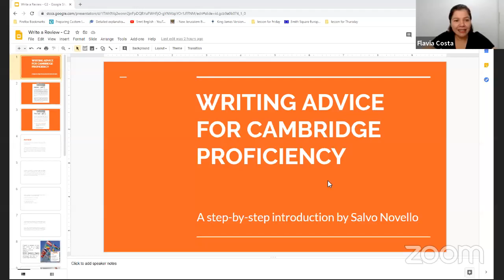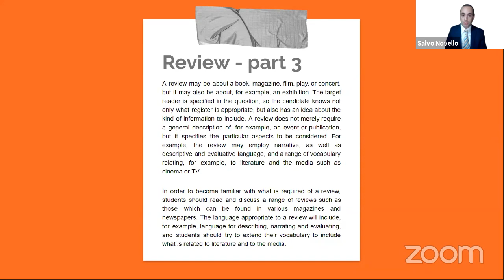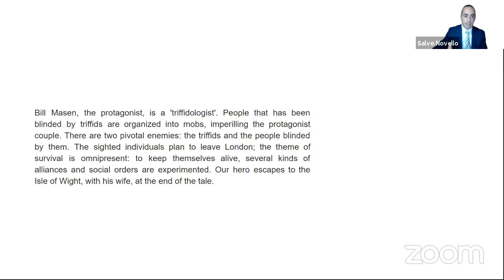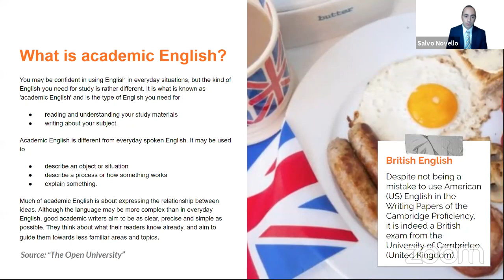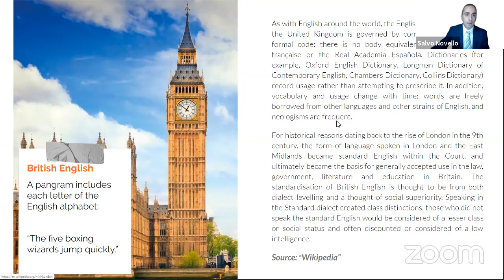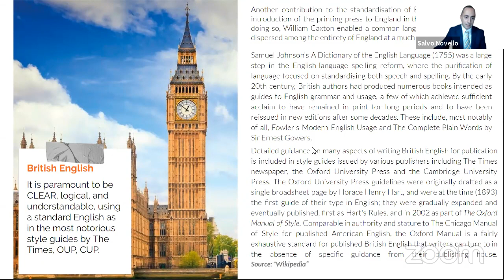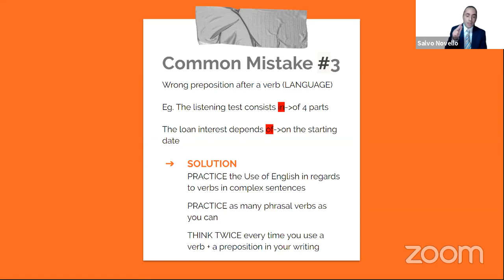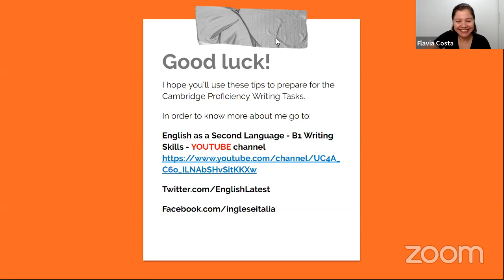Writing advice for Cambridge Proficiency